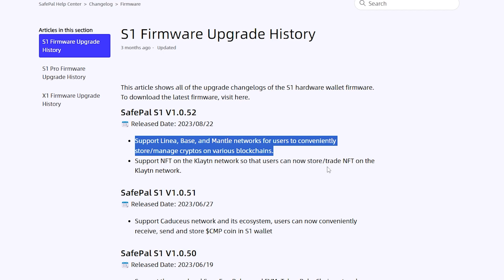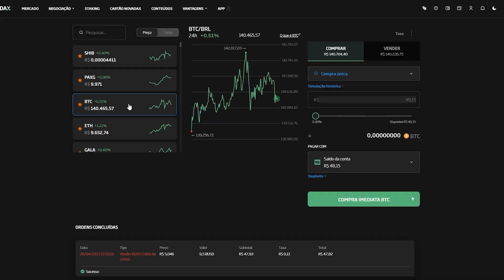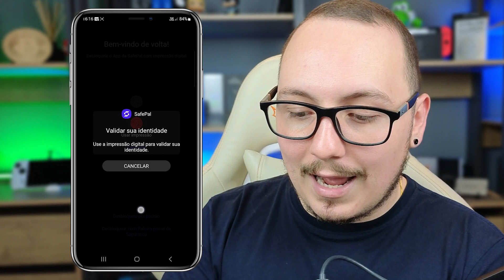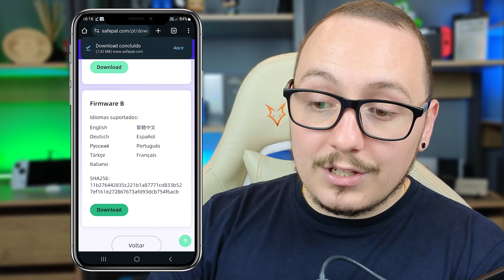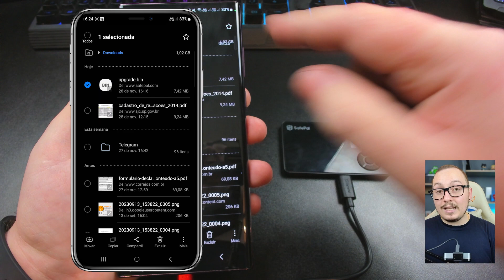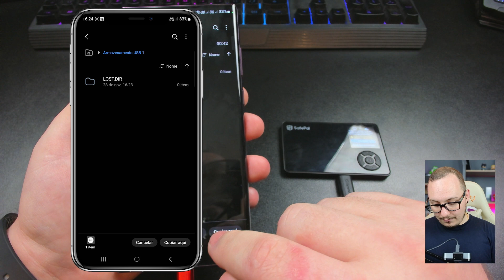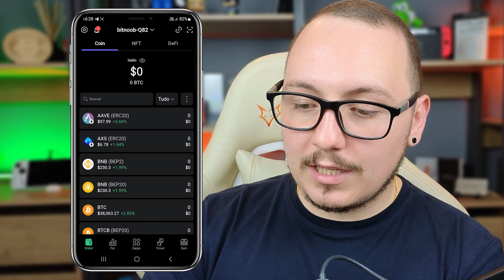🛑 - COMO ATUALIZAR SUA SAFEPAL S1 PELO CELULAR! ATUALIZAÇÃO DE FIRMWARE SAFEPAL.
Veja passo a passo como você pode atualizar a sua safepal usando seu celular para ter maiores compatibilidade com moedas, tokens e até mesmo deixa-la em português.